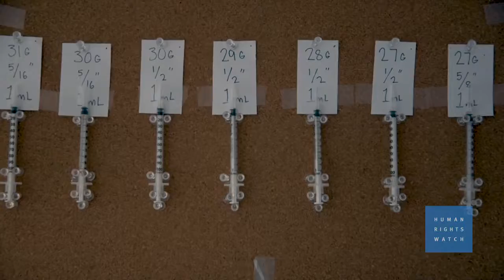Florida Expand Syringe Exchange Statewide